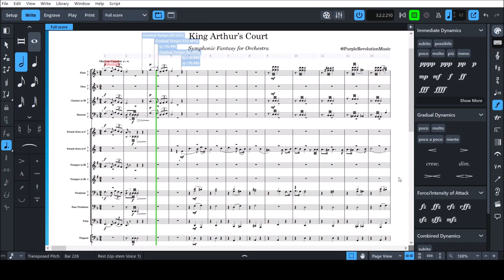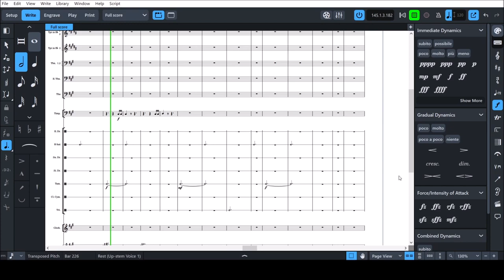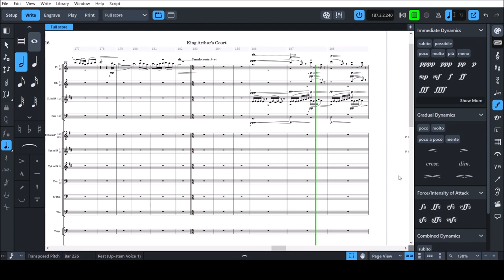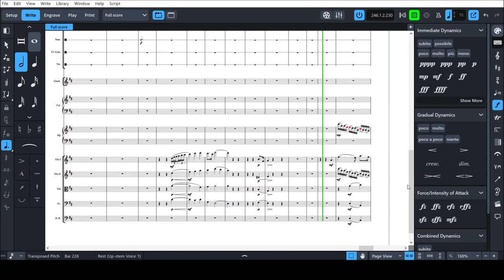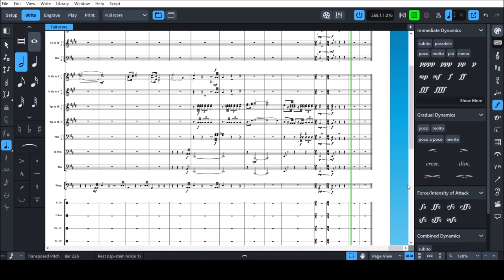King Arthur's Court - Symphonic Poem for Orchestra (Noteperformer)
This started out as a study to practice a few orchestration techniques and it ended as a whole fucking symphonic poem. And dare I say it, it has the best "battle theme" I've ever composed as of yet. I love it, it's so energetic and truly like a dance between Galahad and Lancelot.

Yeah, that's right, it's about King Arthur's Legend. The poem does not tell a specific story (except the duel, which happened and which the undefeatable Lancelot definitely lost). Consider this some visitor's impressions when he arrived at Camelot. He sees the city in all its glory from a hill, enters it, is mesmerized by the very busy market place and is then granted permission to visit the king's palace where he witnesses the duel between Lancelot and Galahad. The next day, he gets up just in time to see the brave knights' exodus to seek out the Holy Grail.

For now, this is just a Dorico render with Noteperformer 3 but it's definitely worthy to turn it into a good mock-up in Cubase one day.

Anyway, have fun!